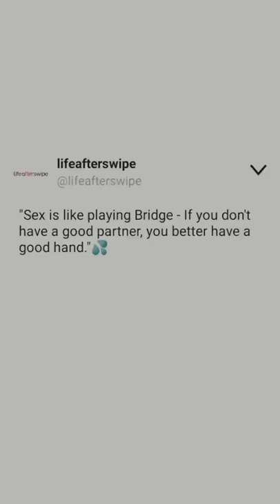So both are best or fine, but anyone is a must!